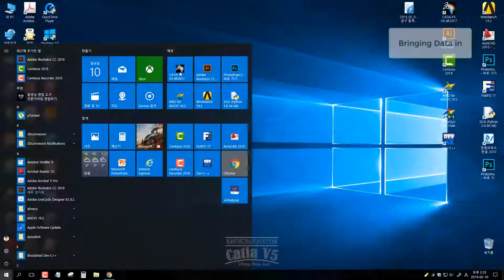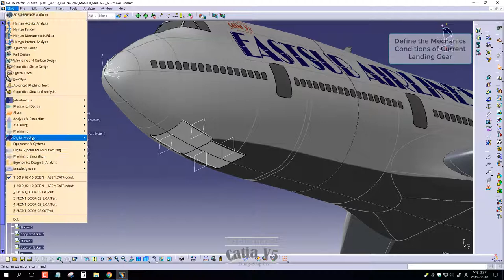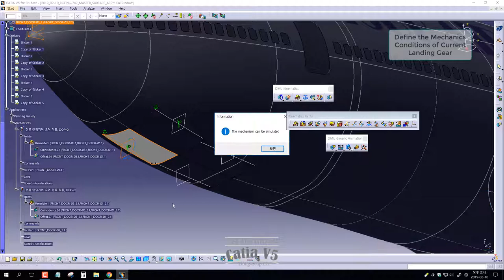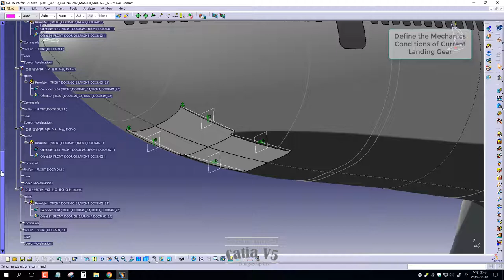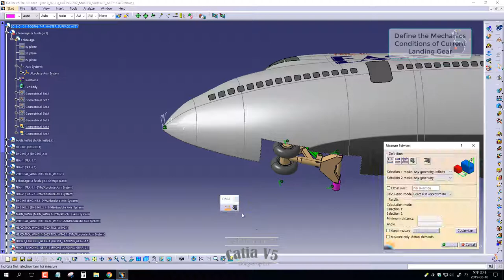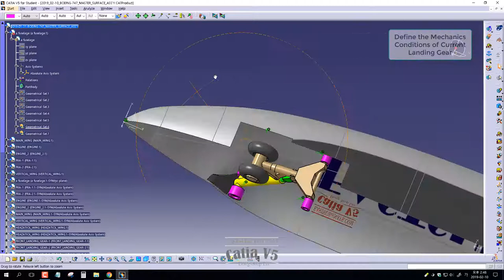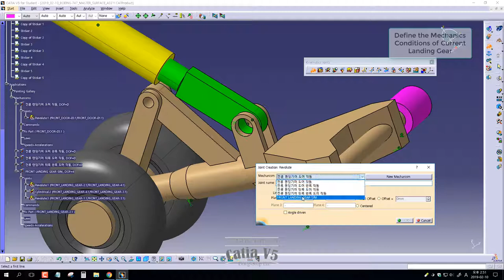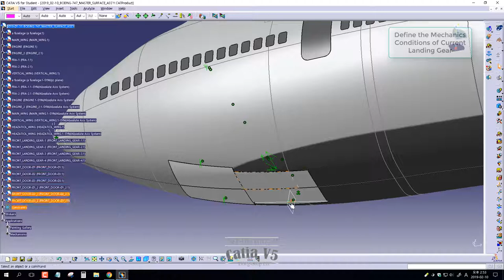[DMU] CATIA V5. BOEING 747 MODELING PART 4